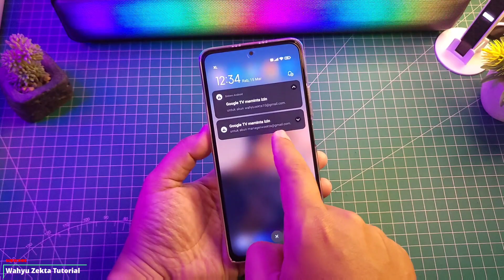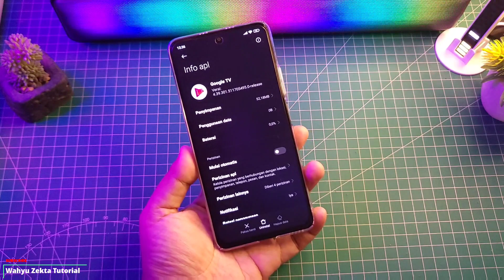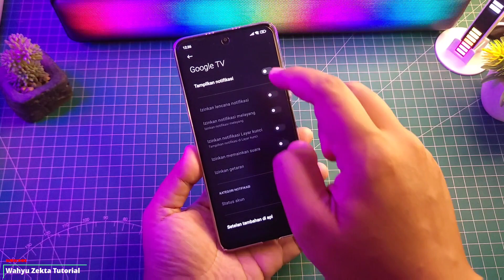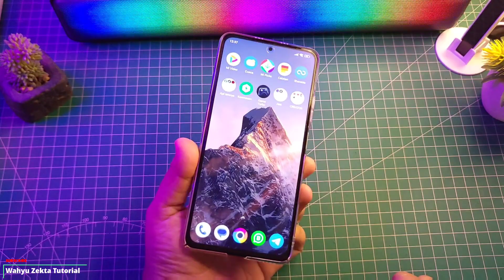CARA MENGATASI Notifikasi Google TV yang Selalu Tiba - tiba Muncul!! Apakah Perlu Di Waspadai??!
CARA MENGATASI Notifikasi Google TV yang Selalu Tiba - tiba Muncul!! Apakah Perlu Di Waspadai??! Selengkapnya yuk langsung ke videonya..

TUTORIAL UNLOCK GPU SETTING TERBARU :
Cara fix tidak bisa aktifkan Debuging usb kemanan :

Produk yang pernah saya pake :
OFFICIAL GRUP WAHYU ZEKTA OFFICIAL
cara atasi kamera error
cara atasi kamera tidak bisa terbuka
cara mengatasi kamera force close
cara mengatasi kamera error tidak bisa terbuka